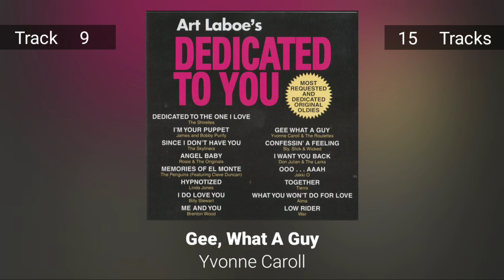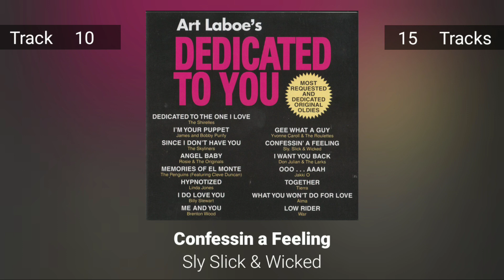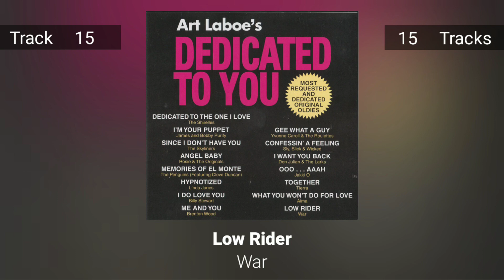Art Laboes Dedicated to You Vol 2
Las Mejores Baladas En Ingles De Los 80 y 90 Volumen 15💝💝Romanticas Viejitas en Ingles 80's y 90's

Sigue la página de fans:

● Comparte esta canción con tus amigos: (Enlace de video)
✔ Fotos y música en su poder
✔ Este video está completamente hecho por fanáticos. Si usted (el propietario) desea eliminar este video, contáctenos directamente antes de hacer nada. Lo quitaremos con cuidado.
✔ Si es productor musical, fotógrafo... todos los problemas de derechos de autor, contáctenos por correo electrónico: